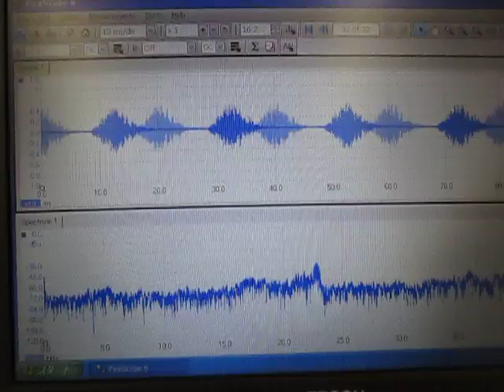超音波洗浄器：４２ｋＨｚ Ultrasonic technology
超音波洗浄器：４２ｋＨｚ
Ultrasonic cleaner

超音波技術
Ultrasonic technology

マイクロバブルとナノバブルによる効果！
The effect by microbubble and nanobubble!

超音波の非線形性現象を利用しています。

利用技術
水槽　：超音波とマイクロバブルによる表面改質処理
治工具：ガラスと超音波の相互作用

Utilization technology
The surface modification treatment with microbubbles and ultrasound
Interaction of glass

超音波利用（応用技術・ノウハウ）